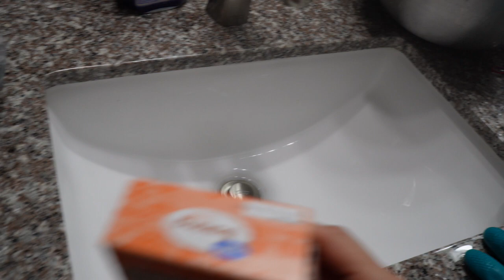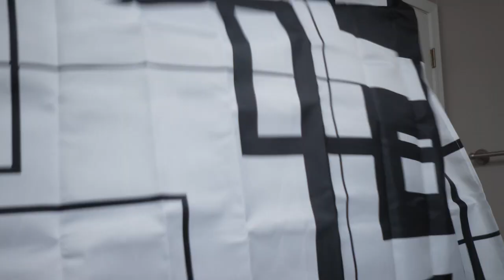LIMPIA CONMIGO, LES MUESTRO MI KIT DE LIMPIEZA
Acompañe en este nuevo video donde les muestro un poco mas a fondo la realidad de una madre de tres niños, no siempre se puede tner limpio, se tiene que hacer mil pausas para atender a tus niños pero eso no nos impide tener el entusiamo y motivacion para seguir adelante cada momento.
Tambien les muestro un kit de limpieza que organice con ustedes en el video, ideal para no estar a corre y corre por producto de limpieza.
Les agardezco visitar mi canal y quedarse en este video. MIL BENDICIONES ¡¡¡¿¡
Alejandra Sandoval.